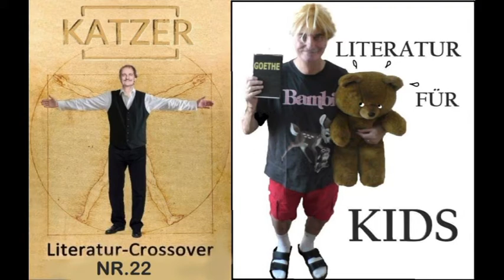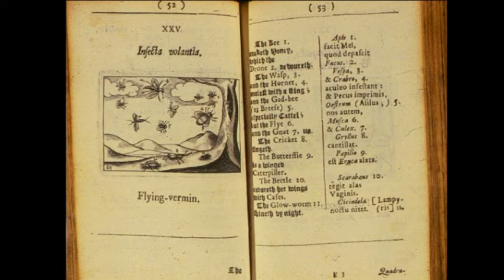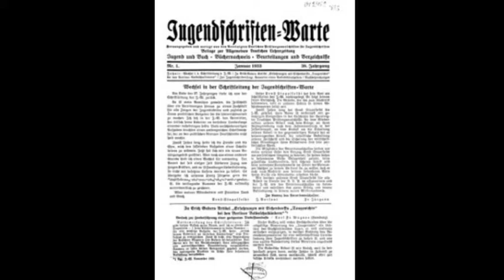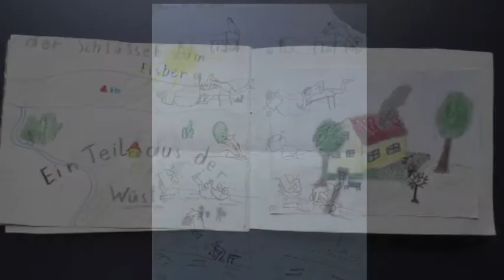blog 22 0 KIDS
erich kästner hat gesagt: „dass wir so werden wie die kinder, ist eine unerfüllbare forderung. aber wir können zu verhüten versuchen, dass die kinder so werden wie wir.“ helfen können uns dabei gute kinderbücher, meint wolfgang katzer im 22. videoblog zu katzers-literatur-crossover.